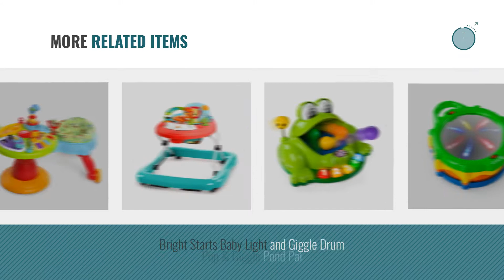Top 10 Bright Starts Toys & Games [2018]: Bright Starts 5-in-1 Play Activity Gym, Your Way Ball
- New! 2019 Black Friday / Cyber Monday Activity Centers Deals and Updates.

Black Friday / Cyber Monday Bright Starts, 5 in 1 Spieldecke mit Spielbogen, Your Way Ball Play by Unbekannt

Black Friday / Cyber Monday 3-in-1 Around We Go Activity Center by Bright Starts

Black Friday / Cyber Monday Bright Starts Snuggle & Teethe Toy (One toy, style may vary) by Bright Starts

Black Friday / Cyber Monday Kids II Bright Starts Lots of Links by Bright Starts

Black Friday / Cyber Monday Bright Starts 52147 Beaming Buggie Spielzeug by Bright Starts

Black Friday / Cyber Monday Bright Starts Tug Tunes, Assorted Design (Styles and colors may vary ) by Bright Starts

Black Friday / Cyber Monday Bright Starts Chime Along Friends Take-Along Toys--Characters May Vary, Each Sold by Bright Starts